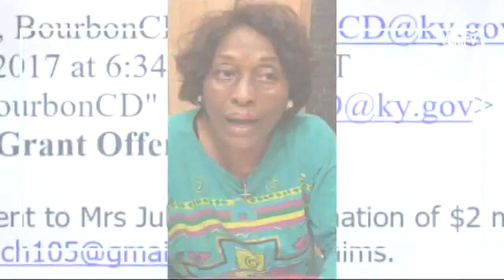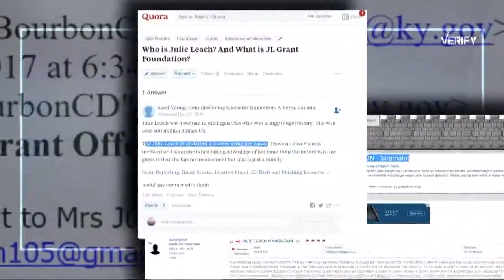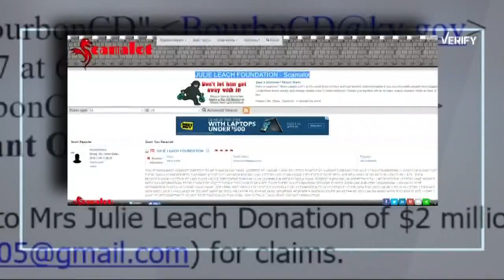Verify: Is a Powerball winner giving away millions via email?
A viewer received an email offering her a grant for two million dollars from the Julie Leach  Foundation, but was it legitimate?